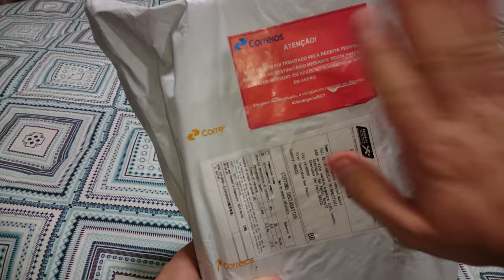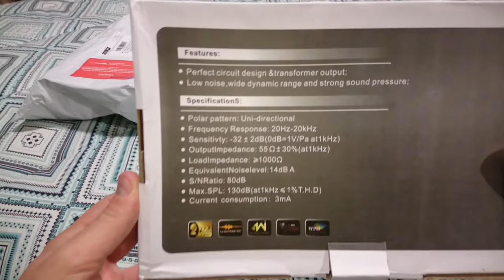UNBOXING - MICROFONE PROFISSIONAL BM-800 P2 -ALIEXPRESS